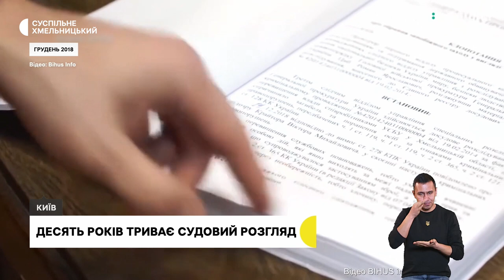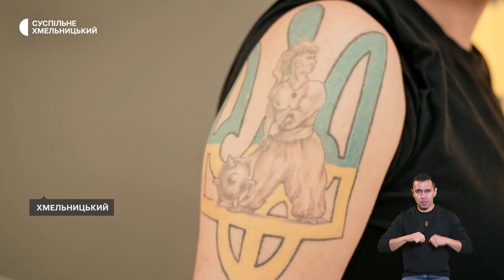Десять років триває судовий розгляд, пам’ять для сина, герб на руці дратував наглядачів | 19.02.2024